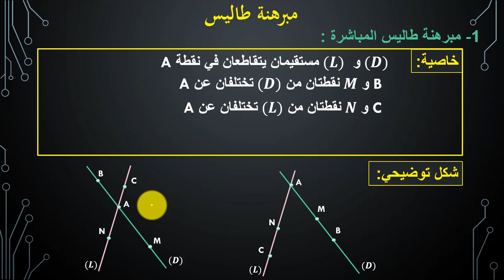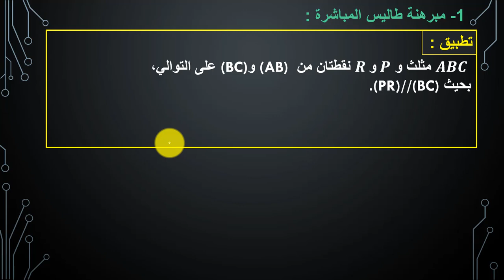شرح مبسط لمبرهنة طاليس المباشرة مع طريقة تطبيقها في حل تمرين 2018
وتجدون على الرابط
تصحيح تمرين4 حول مبرهنتي طاليس المباشرة والعكسية .
وفقكم الله